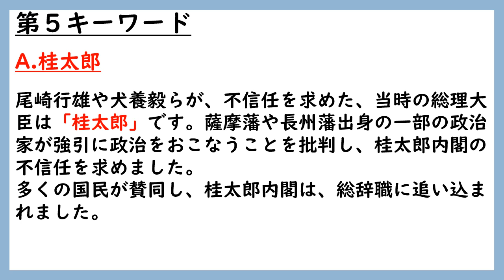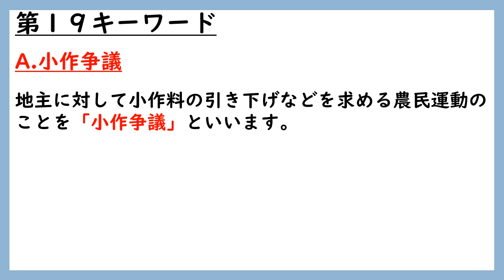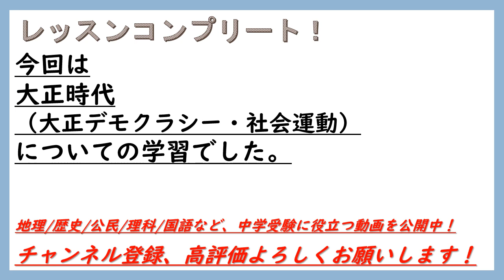【中学受験歴史】キーワード聞き流しで覚える（大正時代[大正デモクラシー,社会運動]）解説付き！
中学受験歴史の重要事項を聞き流しで覚える！【大正時代[大正デモクラシー,社会運動]】頻出事項を厳選してまとめた、キーワード聞き流し動画です！塾レベルの詳しい解説付きなので家庭学習に最適です！中学受験社会の歴史【大正時代[大正デモクラシー,社会運動]】で頻出の重要事項をまとめた、家庭学習に最適のオススメの動画です！

中学受験を目指す方はもちろん、受験生に併走している保護者様、歴史の学習をしたい中学生や大人の方にもおすすめです！
・塾レベルの詳しい解説付きでわかりやすい！

ブログでは中学受験に関する情報や知識を公開しています！